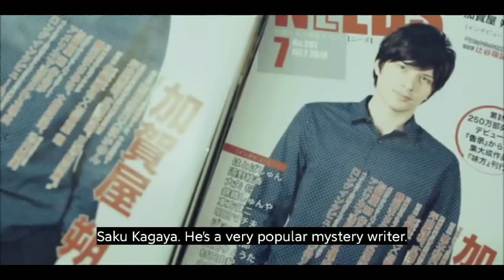Bungaku Shojo | Kanoko × Kagaya | Love me like you do( Virgin woman of literature )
Kanoko Tsukishiro is a 26 year old woman who's never been in love. She works in the editorial department. Saku Kagaya is a popular novelist who can not love. Somehow, they end up falling in love with each other.